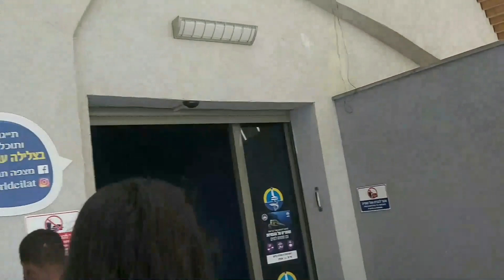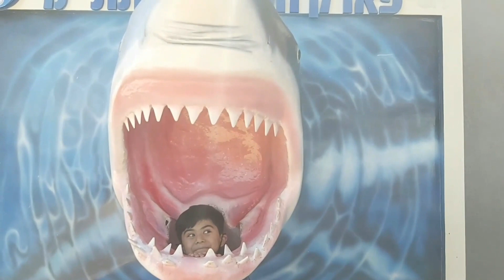Observatory eilat israel 2021